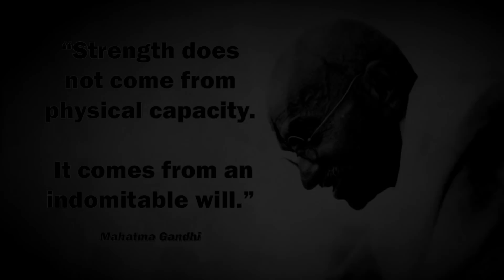Mahatma Gandhi - HAVE COURAGE, BE FEARLESS (Self Help)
Many of us need courage in life to pursue our dreams and take responsibility to be fearless with challenges that may lay ahead. Today, we focus on Mohondas Karamchand Gandhi, also known as the Mahatma, to help guide to fully understand and appreciate the meaning of courage and learn from his life experiences to hopefully build confidence and courage to go ahead and pursue our dreams.

For those interested, the music used in this video is the instrumental of a wonderful bhajan (song) called Vaishnav Jan to Tene Kahiye, widely known to be a favourite of Gandhi's and one which is very much about the values he lived his life by. I highly recommend listening to the song with lyrics here:

In memory for the 150th birth anniversary of Gandhi, India's Ministry of External Affairs also did this fantastic international version of the song:

This video covers the following topics:

 Gandhi Speech
 Mahatma Gandhi Speech
 indian documentary
 indian history
 partition
 mohandas gandhi
 mohandas gandhi
 gandhi quotes
 motivation
 motivational video for success in life
 motivational speech
 motivation speech for success in life
 courage
 motivational video courage
 motivational speech courage
 motivational music
 Fearless